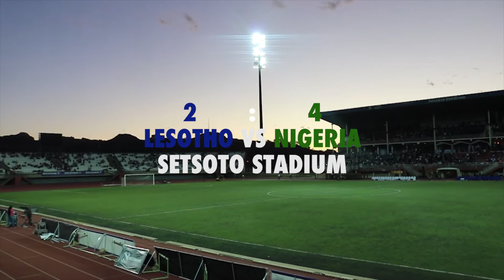HIGHLIGHTS LESOTHO VS NIGERIA